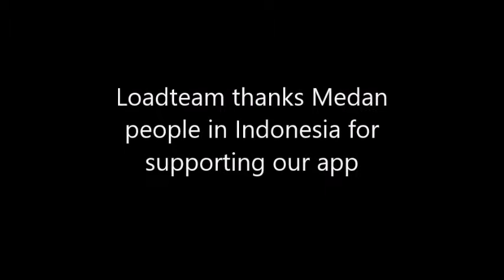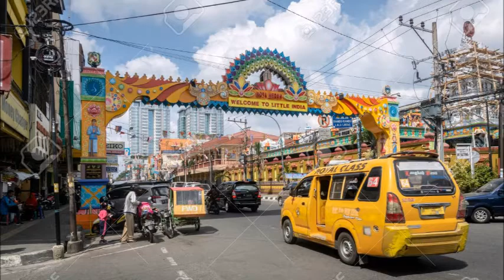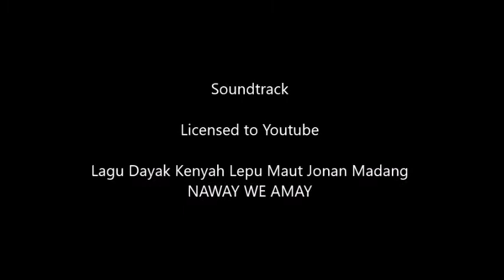LoadTeam cities video 74 - Medan - Indonesia